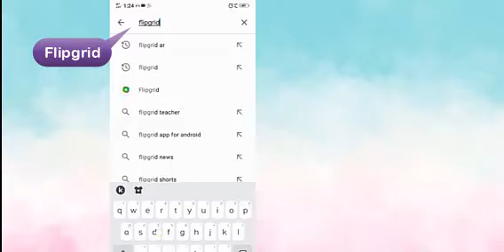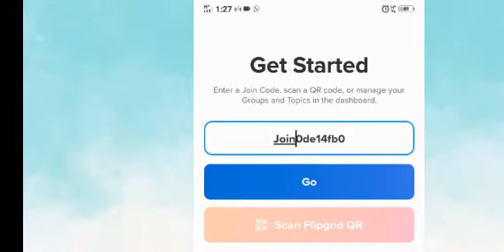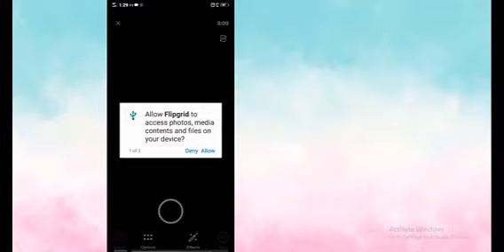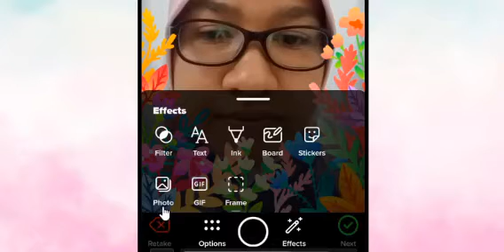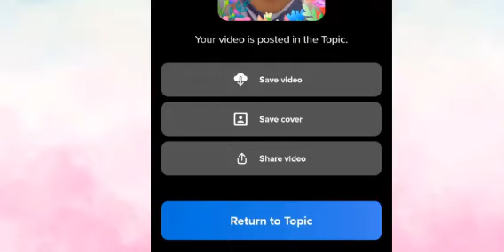Cara murid menghantar tugasan FLIPGRID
Video tutorial ini mengenai cara murid menghantar tugasan melalui aplikasi FLIPGRID. Apa itu Flipgrid?

Boleh rujuk pada link berikut..